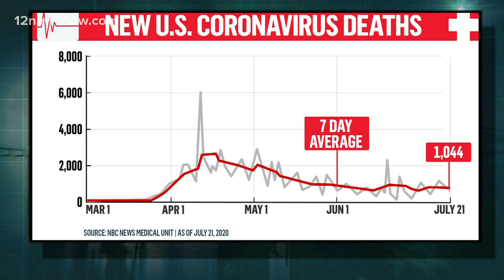CDC says COVID-19 cases could be 10X higher than reported in some areas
The CDC says COVID-19 cases could be 10X higher than reported in some areas.